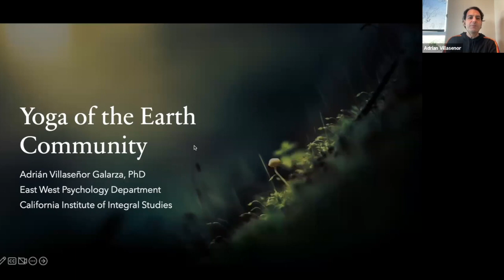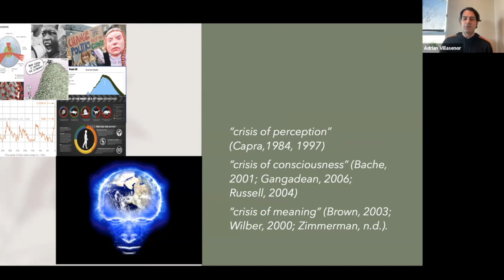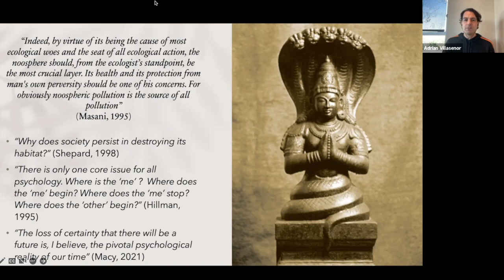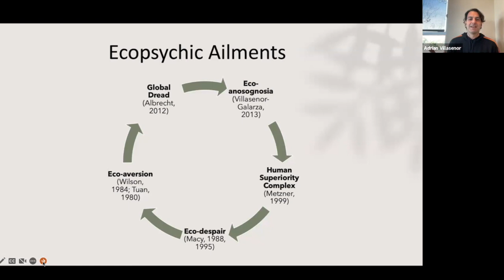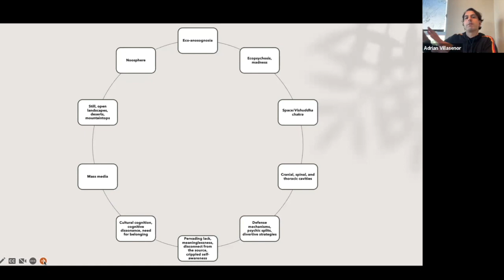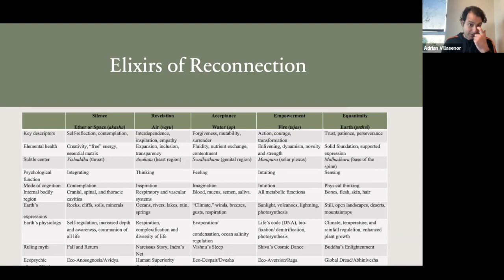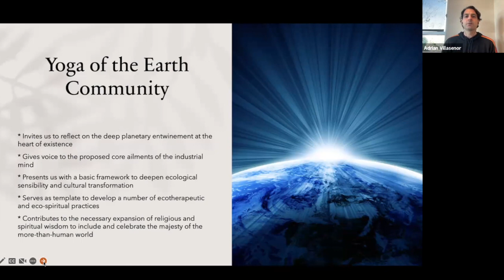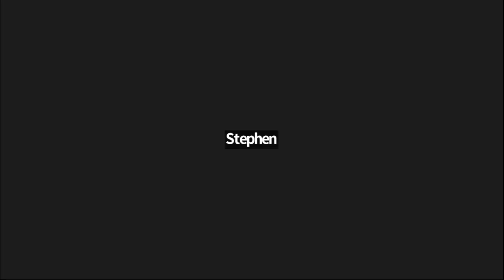Yoga of the Earth Community with Adrian Villasenor-Galarza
Metamorphosis: An East-West Psychology Lecture Series
Hosted by Stephen Julich (EWP Core Faculty) and Jonathan Kay (EWP PhD Student)

If the rampant socio-ecological crisis is fundamentally seen as a crisis of human consciousness, what are the essential issues we are to tend to in order to move toward personal liberation and planetary healing?
This talk will center on an ecopsychological interpretation of Patanjali's five mental afflictions (avidyāsmitārāgadveṣābhiniveśāḥ kleśāḥ), which not only help unveil the inner dynamics of human suffering but serve as roadmap to ameliorate the suffering of the Earth community as a whole. The resultant planet-wide yoga, the yoga of the Earth community, helps focus our healing efforts by procuring the transformation of ecopsychic afflictions into elixirs of connection, guidance, and awakening.

California Institute of Integral Studies